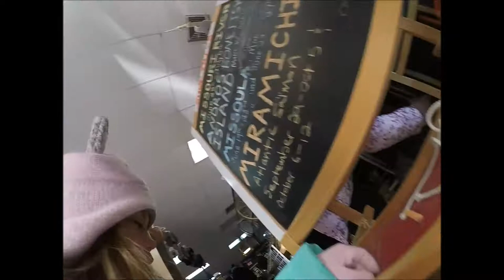VIsiting NYC with Fishing With Elena Feb 2019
A quick trip to NYC.  Visiting family, snow skiing, and visiting tightlines flyfishing.  We wanted to go offshore, but the trip was cancelled for subzero temps